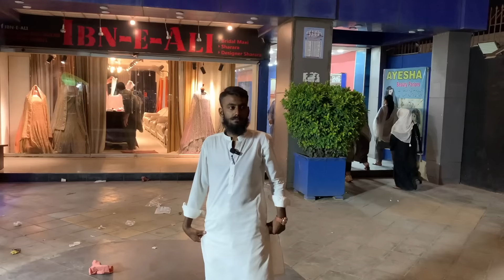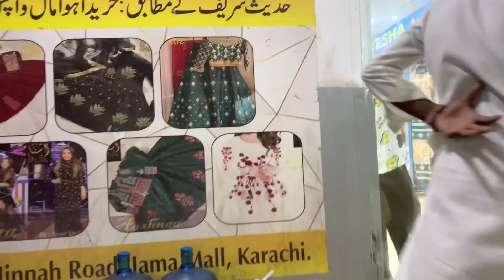**Mega Offer** 5 Or 10 Rupees Ladies Purse | Ladies Handbags | Mobile Pouch | Wholesale Market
Shop # F-101 First Floor Jama mall Near Civil Hospital M.A Jinnah Road karachi

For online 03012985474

Ladies purses
Women's handbags
Purse collection
Handbag review
Fashion accessories
Purse haul
Designer purses
Purse styling tips
Purse trends
Purse shopping guid